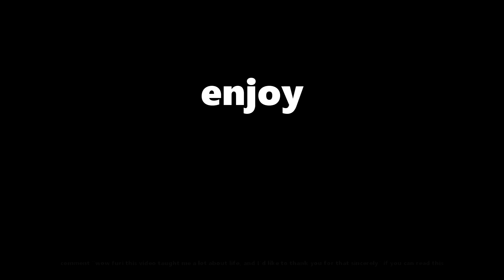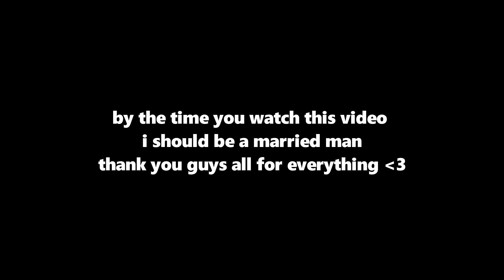"FURIOUSSS IS INSANE" (mentally)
i'm a married man now.. gg